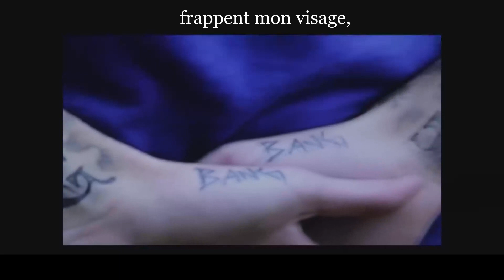$uicideboy$ - Clouds As Witnesses | Traduction | Analyse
Analyse:

-"Je fixe l'eau qui ressemble a un tas de satin": Ruby fixe l'eau comme si c'était un lit afin de s'y coucher et d'y mourir noyer.

-"Marquage d'orteils": euphémisme, Ruby tue quelqu'un en réalité car il s'agit enfaite  d'attacher une étiquette sur l'orteil d'un cadavre à la morgue avec des informations d'identification.

-"J'étais pendu dans le hall "sans frais"": le "sans frais" est une forme de courtoisie au téléphone lorsque on décide de payer un appel a la place de la personne qui a appelé, Ruby se suicide donc en faveur des autres c'est à dire qu'il se suicide car il estime que sa vie est un poids pour les autres.

La transition entre le couplet de $crim et celui de Ruby peut indiquer quelque chose:
On entend les deux appels manqués de Ruby, $crim laisse Ruby se suicidé et répond à l'appel en raccrochant d'où les "putes" et "salopes", $crim est drogué et attend de mourir à son tour.
Ou alors, et pire encore $crim appelle Ruby, ce qui signifie que ce n'était pas la fille qui appelait mais $crim.

-"j'ai une poche pleine de pierres, je regarde Game of Thrones": les pierres font références à des pilules de drogues.

-"Un putain de future, je compte jusqu'à ce que je meurs": Ruby et $crim on fait un pacte dès le premier jour où ils se sont lancé dans la musique, si ils n'arrivaient pas à atteindre le succès avant 30 ans, ils se suicident (d'où suicideboys).

-"Jamais sobre, besoin de médicaments pour mon sang-froid": $crim a des crises d'anxiétés/ des crises tout cours dû a son addiction, il prend des médicaments pour y remédier.